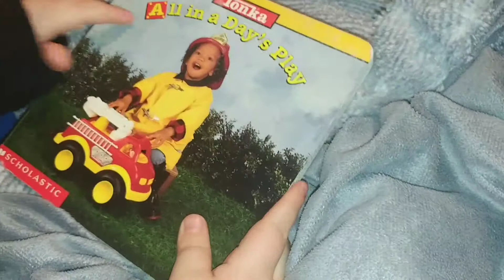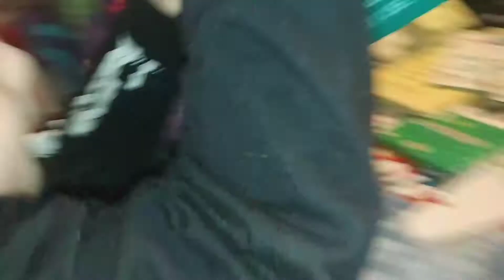TONKA TRUCKS ALL PLAY ALL DAY